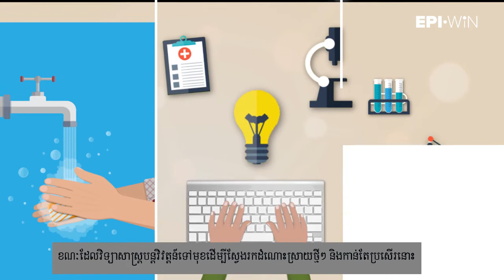ការវិវត្តន៍នៃវិទ្យាសាស្ត្រ និងតួនាទីរបស់យើងនៅក្នុងការការពារទប់ស្កាត់ការរីករាលដាលនៃជំងឺកូវីដ១៩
ខណៈដែលវិទ្យាសាស្ត្របន្តវិវត្តទៅមុខ និងស្វែងរកដំណោះស្រាយថ្មី និងប្រសើរជាងមុន យើងទាំងអស់គ្នា ត្រូវការប្រើវិធី និងចំណេះដឹងដែលយើងកំពុងមាន ដើម្បីប្រឆាំងទប់ស្កាត់មេរោគដែលបង្កឲ្យមានជំងឺកូវីដ១៩។ ដើម្បីស្វែងយល់បន្ថែមអំពីកូវីដ១៩ និងការឆ្លើយតបរបស់អង្គការសុខភាពពិភពលោក សូមចូលទៅកាន់គេហទំព័រ who.int/covid-19

The evolution of science and our role in preventing the spread of COVID-19

While science continues to evolve, finding new and better solutions, we need to use the tools and knowledge we currently have to fight COVID-19. To learn more about COVID-19 and WHO’S response, please visit who.int/covid-19